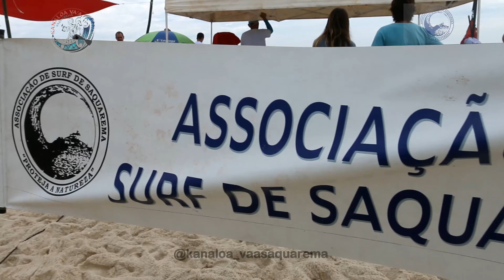OC4 SURF CONTEST Etapa Itaúna Soul Surf 2021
Aconteceu em 16 de outubro o OC4 SURF CONTEST etapa Itaúna Soul Surf na Praia da Barrinha, Itúana, Saquarema, 2021.  O evento teve como apoio a Associação de Surf de Saquarema e a Prefeitura local e as ondas e o tempo colaboraram engrandecendo a etapa.

 TEMOS  MUITO  MAIS  PRA  VC  !!!

LUIZ IGNÁCIO GUIMARÃES - IMAGENS
LUCINARA RODRIGUES - PRODUÇÕES
SURF ON - EDIÇÕES